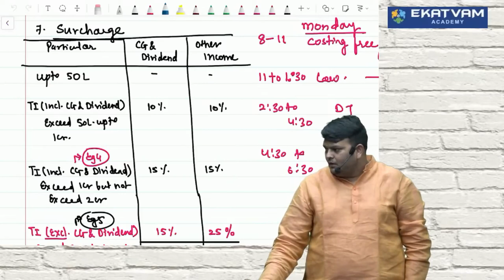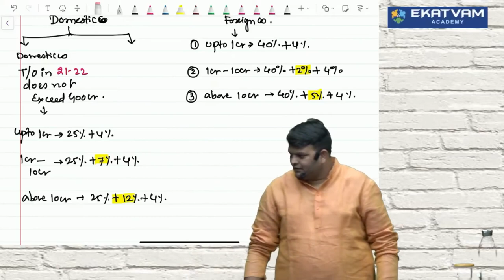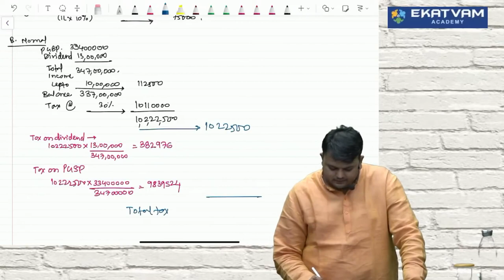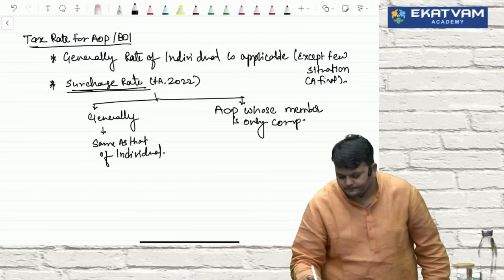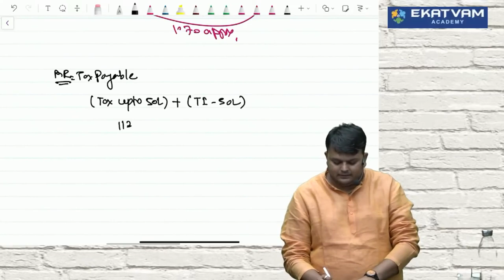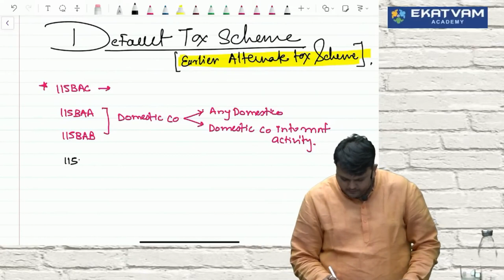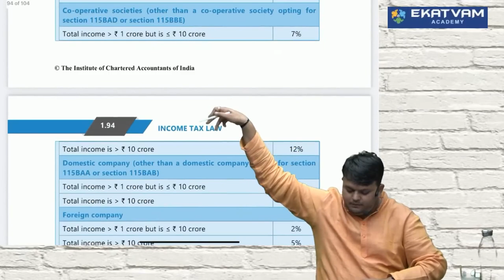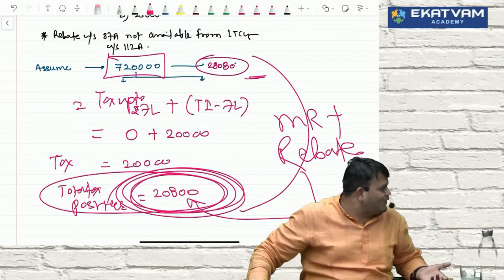03. CA CMA Inter Direct Tax Fastrack For May/Nov 24 By CA VIjay Sarda